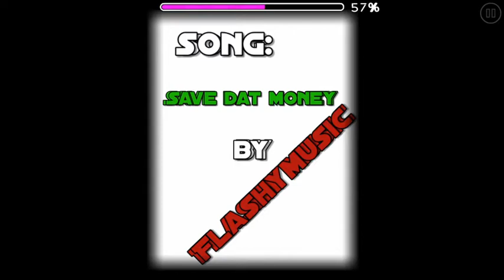Save dat money flashyizz remix